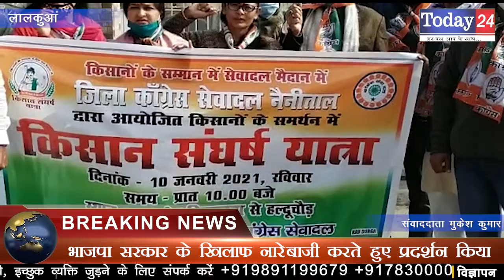कांग्रेस सेवा दल ने आज किसान विरोधी बिल का किया विरोध | Today24